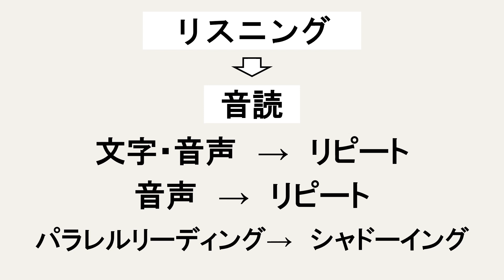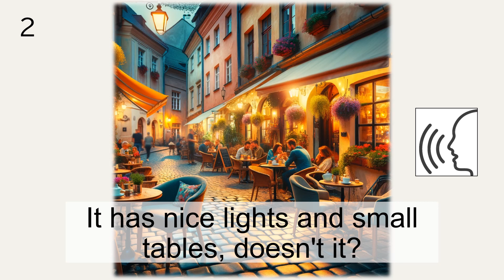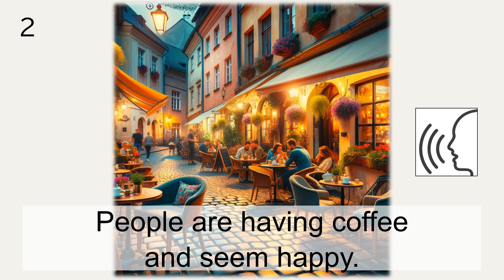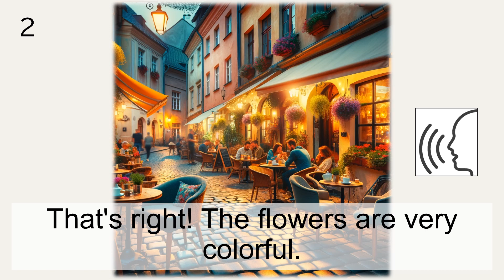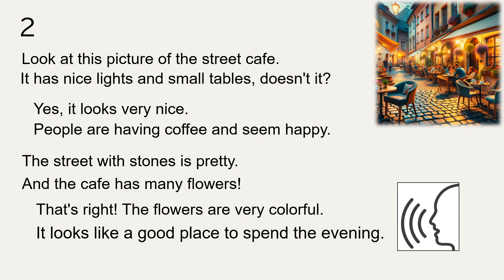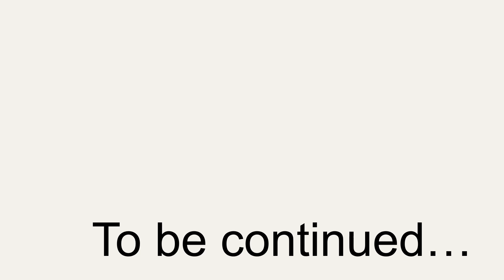#2 【徹底音読】 英会話リスニング練習 【リスニング】【イラスト描写】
視聴してみて、改善点や要望があればコメントお願いします！

イラスト描写の英会話をリスニングし、音読練習します。
イラストを見ながら音読することで、
イメージと英語の音を内在化させていきます。
読めない音は聴き取れない！
音読することでリスニング力を強化します！

TOEICや英検の描写問題の練習にも。

「イラスト描写英会話リスニング」では
リスニング強化のために以下の順で練習していきます。

リスニング（全文）
各文で
　→　文字・音声からのリピート
　→　音声のみからのリピート
全文で
　→　パラレルリーディング（文字を見ながら音声にかぶせて音読）
　→　シャドーイング（音声を聴きながら音声にかぶせて音読）
リスニング（全文）

各文の「間」ではできるだけ沢山リピートしてみてください。

noteで英語学習の情報を発信しています。

他チャンネルですが、リスニングの鍛え方が指南されています。
▼イングリッシュ・ドクターの非常識な英語学▼
「英語のリスニング力が飛躍的に上がる正しい上達方法をお伝えします！」

良いものを作っていきたいと思っています。
コメントいただけれるとありがたいです！